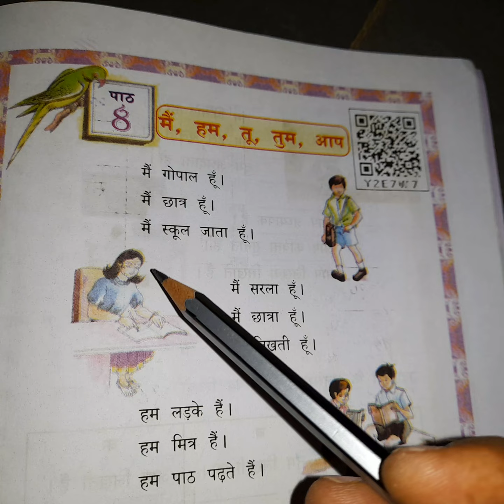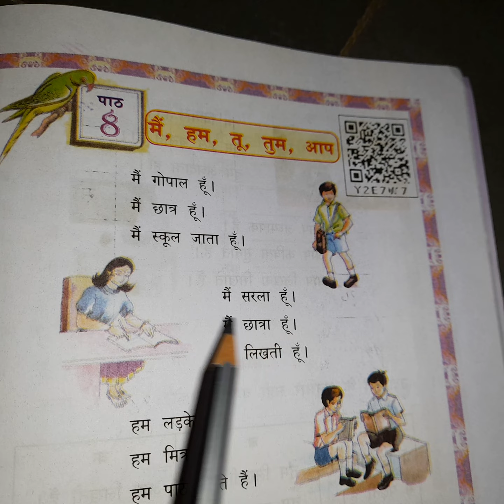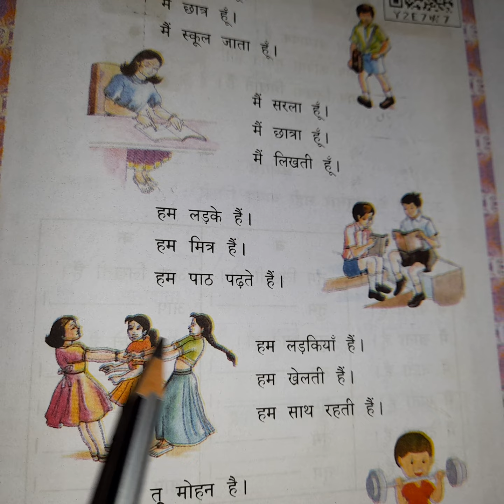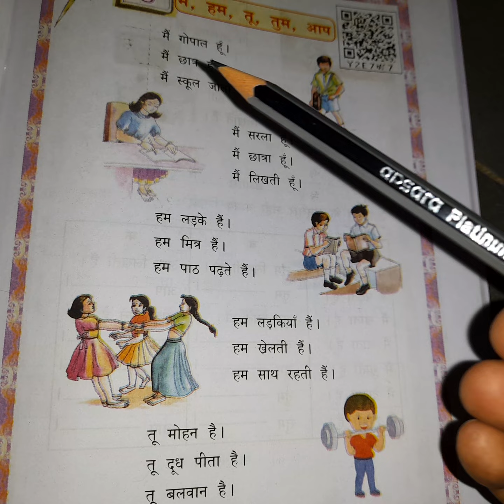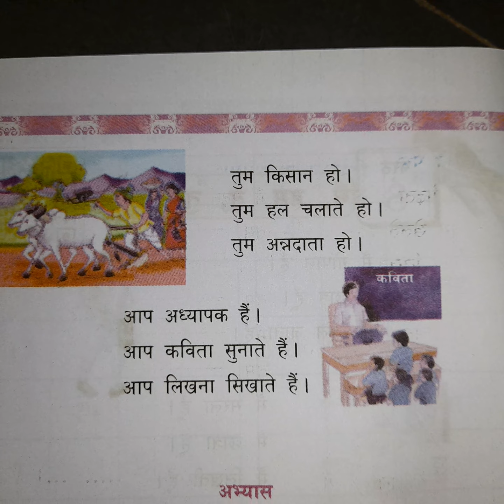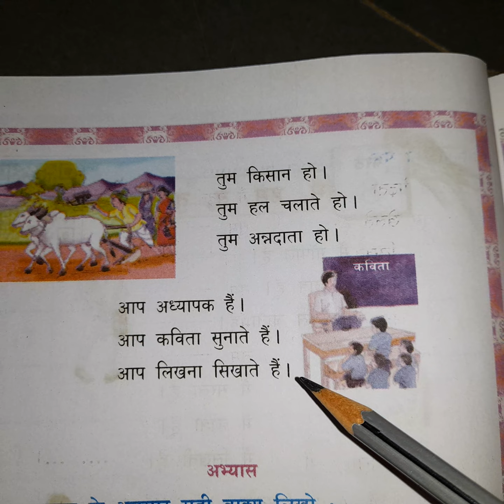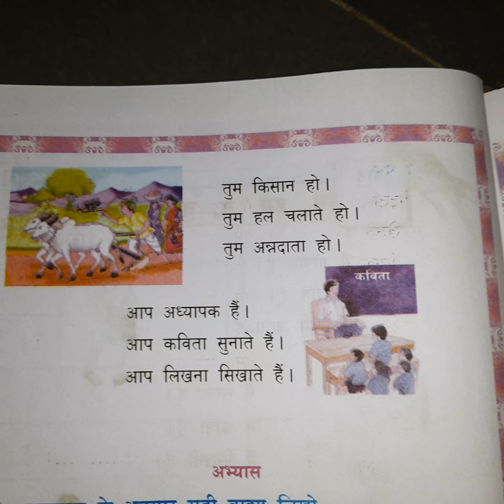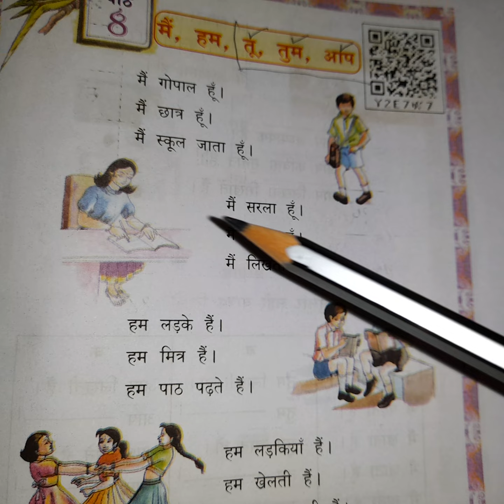6th Hindi... ಪಾಠ 8.... ಮೈ, ಹಮ್, ತು, ತುಮ್, ಆಪ್.... ಕಲಿಕೆ...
ಆತ್ಮೀಯ ವಿದ್ಯಾರ್ಥಿಗಳಿಗೆ ಇಂದು ನಾವು 6ನೇ ವರ್ಗದ ಪಾಠ 8ನ್ನು ಪೂರ್ತಿಯಾಗಿ ಈ ವಿಡಿಯೋ. ಕೊನೆಯವರೆಗೂ ನೋಡಿರಿ... ಕಲಿಯಿರಿ.. 👍👍... ಧನ್ಯವಾದಗಳು🙏🙏